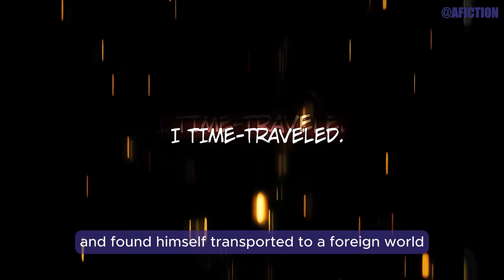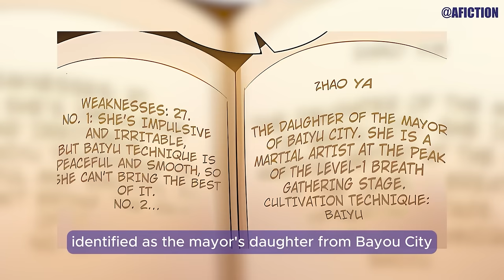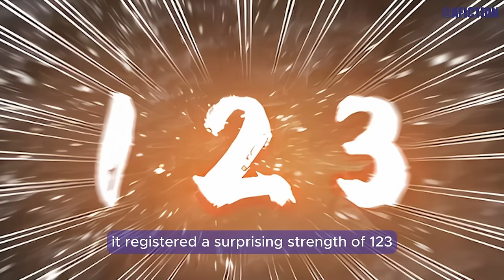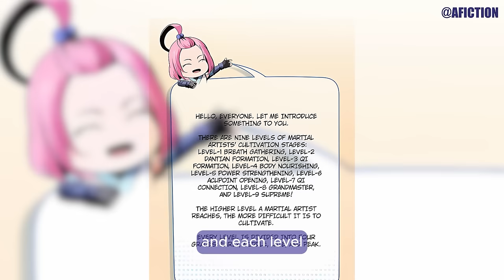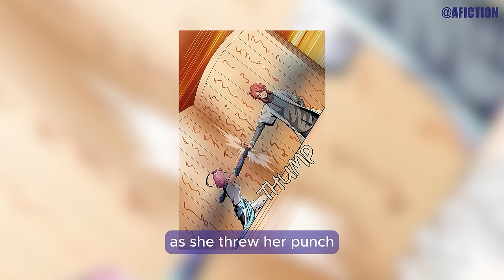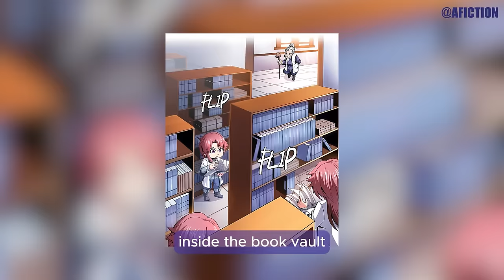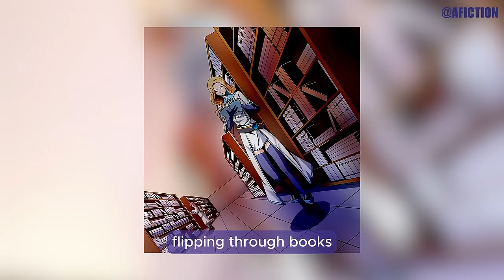He Can Upgrade Any Skill Books | Manhua Recap 01